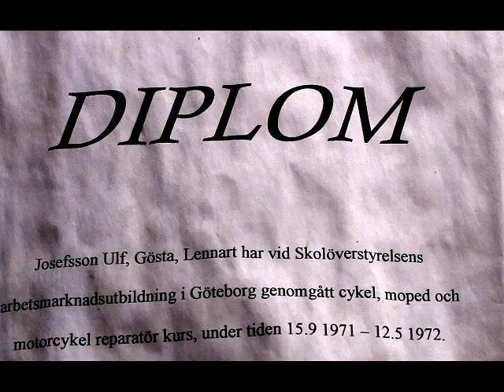Cykeldoktor Ulf Josefsson Åmål 2018. 04. 07. WH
Ulf Josefsson Åmål har ett trivsamt fritids intresse att skruva på gamla cyklar på gamla dagar